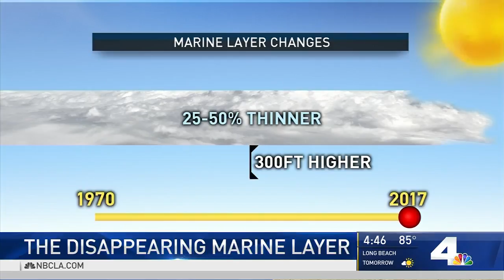Disappearing Marine Layer is Affecting SoCal's Fire Season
Since 1970 scientists have discovered that the Southern California's summer marine layer is disappearing and it's affecting our fire season.